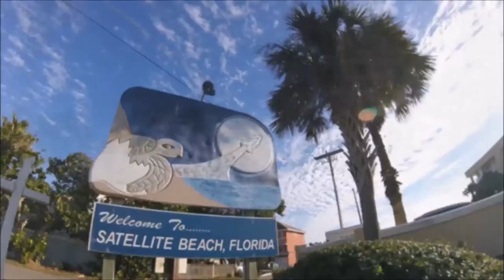FFF - TROUT BEACH - Catching Nice Speckled Trout in the Ocean!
Florida Fishy Finger YouTube Channel
In this video, we head to the end of the street to catch whatever is biting.  As it turns out the trout were biting in the ocean, which is not typical for our area.  They were nice fish.